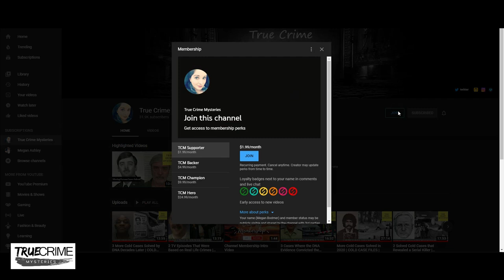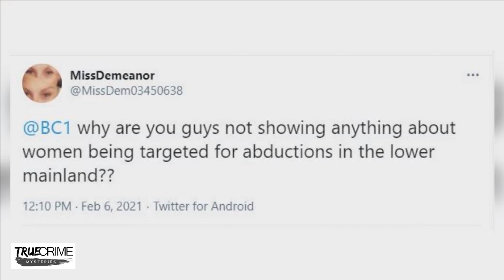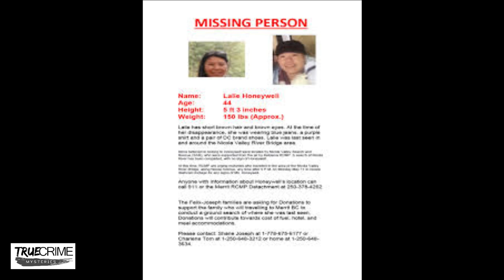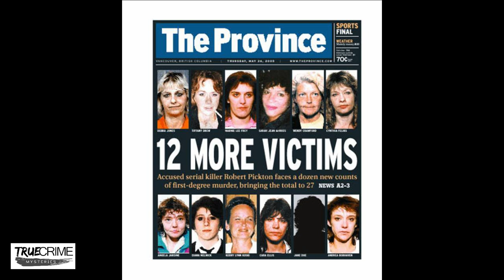What are the RCMP Doing About the Missing Women in BC | MMIW &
My name is Megan and I create true crime content on YouTube.

Here are some way to support me and the channel

Merch! I have made some super fun designs, check em out!